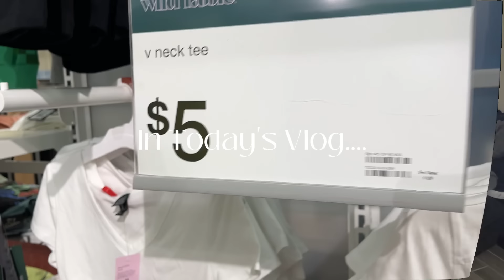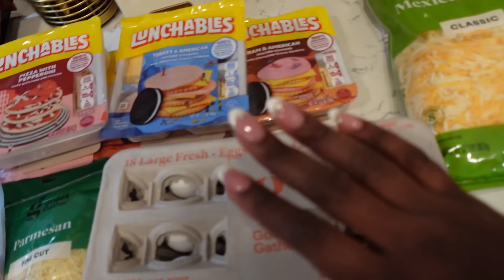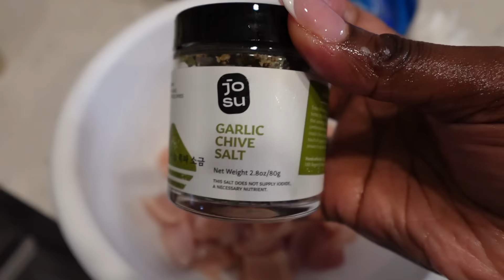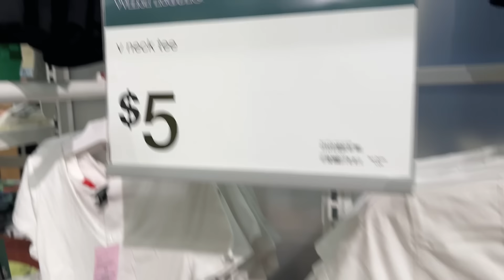VLOG| I FAILED AS A MOTHER| WHOLE LOT OF FESTIVITIES| DAY DATE W/ HUSBAE| RASTA LIFESTYLE| Eboni Ebo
Hey E-Gang,

 There's a whole lot of festivities going on in this vlog. I am also feeling like I failed as a mother. Took a day date with my Husbae and I am trying this Rasta lifestyle one more time!

$EboniEbo

Wish List - Amazon Gift List

FAQ’s 🥰🥰